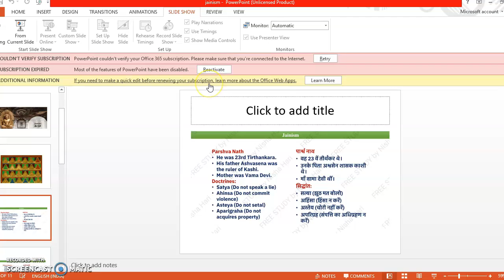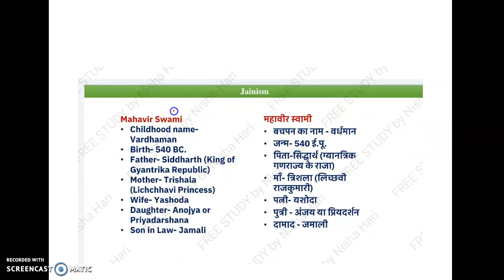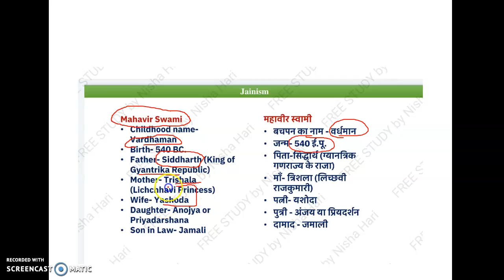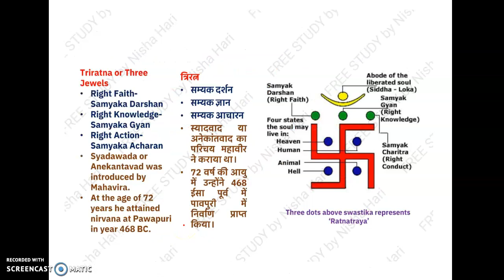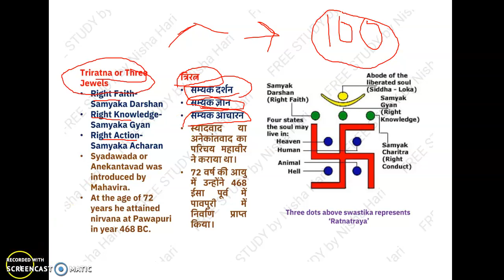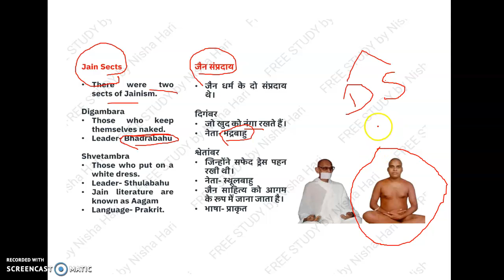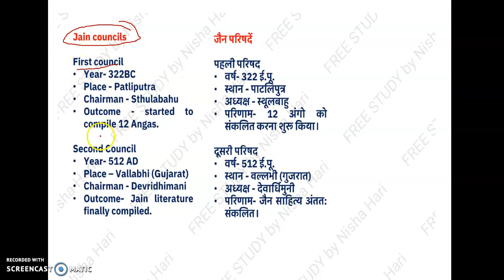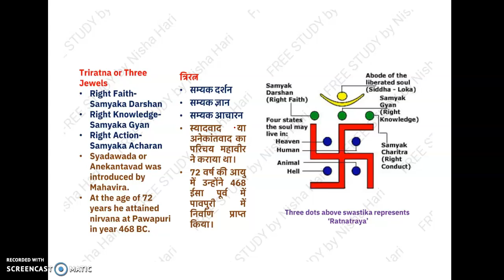JAINISM for ssc ,railway and other exam,history (DETAILED EXPLANATION)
*FOR HISTORY*

*FOR GRAMMAR*

*FOR VOCABULARY*

ALL NEGATIVE AND POSITIVE COMMENTS ARE EQUALLY IMPORTANT FOR ME
IF YOU WANT ANY NOTES DO COMMENT
IF YOU WANT ANY PARTICULAR TOPIC VIDEOS IN ANY TOPIC RELATED TO SSC, OR OTHER COMPETITIVE EXAMS LET ME KNOW.